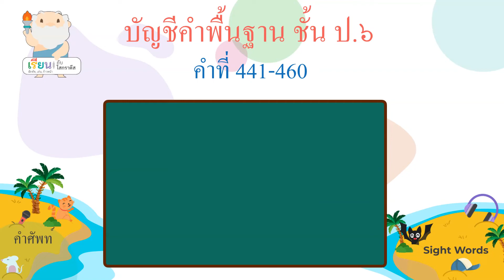บัญชีคำพื้นฐาน ชั้น ป.6 คำที่ 441-460 / Thai sight words 6th grade 441-460 [Learn with Socrates]